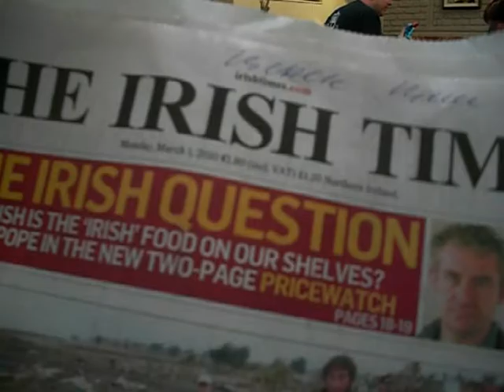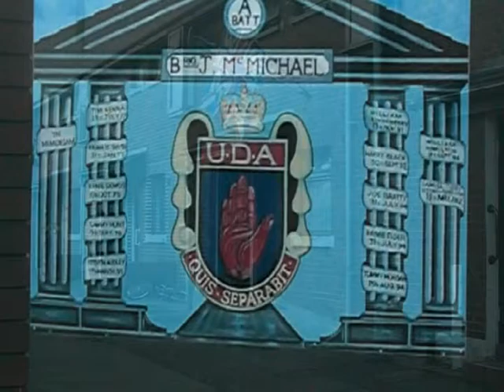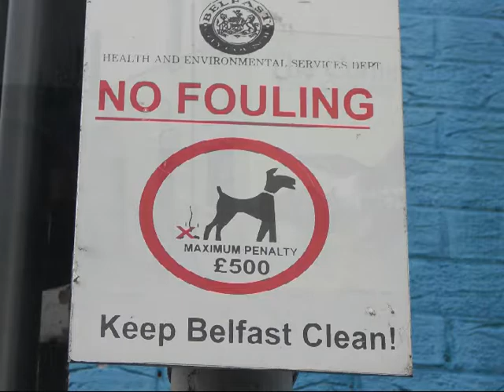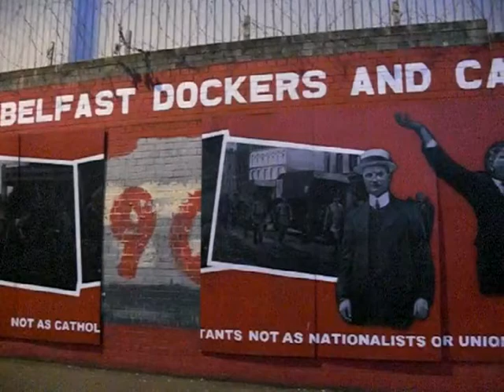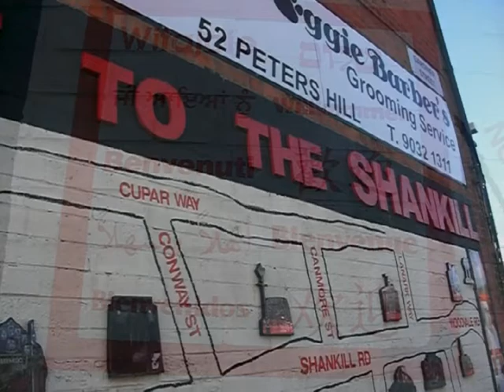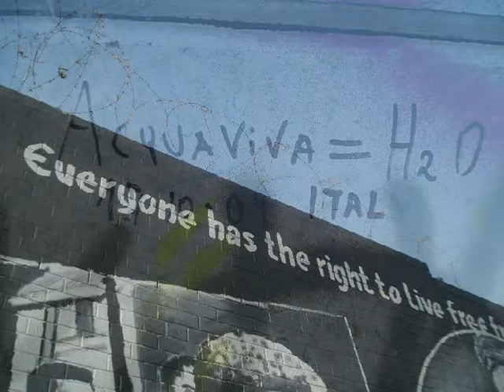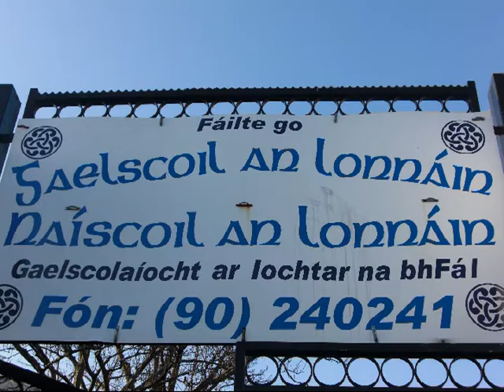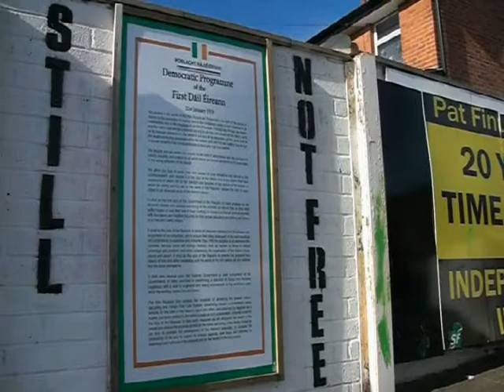Belfast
Musics:1Sinead o'connor:I do not want what I haven't got.    2 The Green Fields of France by  The Furey Brothers and Davy Arthur . The Essential Irish Ballads .